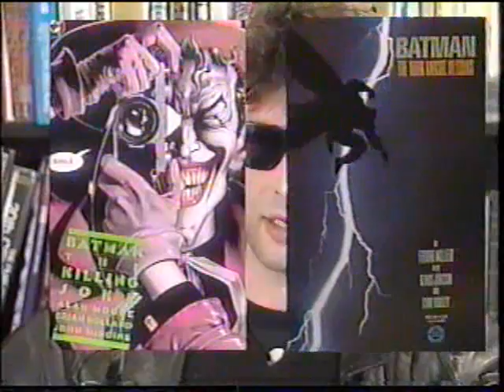Prisoners of Gravity: Violence (Part 1 of 3)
Commander Rick examines the role of violence in comics and SF, with his guests: Aliens 3 director Walter Hill; Canadian fantasy writers Charles De Lint, Shirley Meier and S.M. Stirling; American SF writers Lewis Shiner and Jack Womack; horror writer Peter Straub; and Terry Beatty (Ms. Tree), Steve Bissette (Taboo), Neil Gaiman (Sandman), Todd McFarlane (Spider-Man), Bill Sienkiewicz (Big Numbers), Walt Simonson (Thor) and Ty Templeton (Stig's Inferno) discussing violence in comic books.